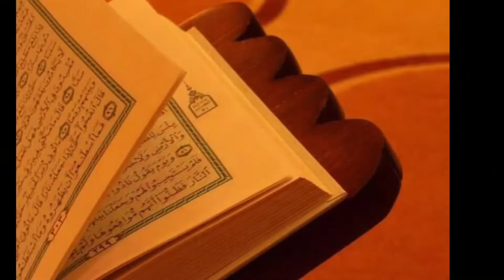Quran Har Roz | Part 1402 | Surah Al - Nisa Ayat no. 123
Urdu Tarjuma
Surah Al - Nisa Ayat no. 123